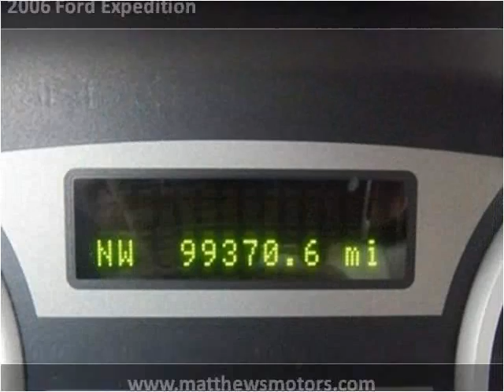2006 Ford Expedition available from Matthew's Motors Inc.